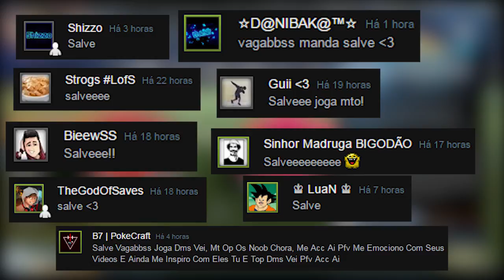1v1 COM INSCRITOS - EPISÓDIO 7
Fala gurizaaaddaaa, Vagabbss na área =P com mais um episódio da série de 1v1 com inscritos. LEMBRANDO QUE JÁ PAREI DE JOGAR 1V1, SÓ ESTOU POSTANDO OS JOGOS QUE JÁ FORAM GRAVADOS :), botei em Caps Lock mesmo Birrlll. Espero que gostem do vídeo :)

Configurações do PC:

Processador: Intel Core i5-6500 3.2 Ghz
Memória: 2x8Gb= 16Gb
HD: 2x1Tb= 2Tb
Placa de Vídeo: ZOTAC Geforce GTX 1060 6Gb
Placa Mãe: ASRock B150 PRO4/D3
Fonte:  EVGA 600W 80 Plus White
Gabinete: PCYES Java- Preto com verde